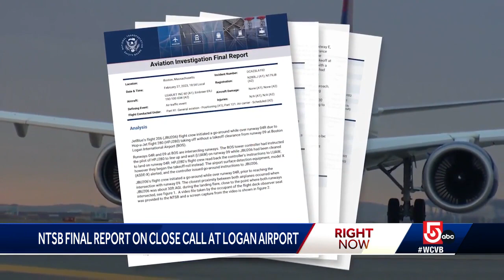Photo in NTSB report shows 'close call' at Boston's Logan Airport